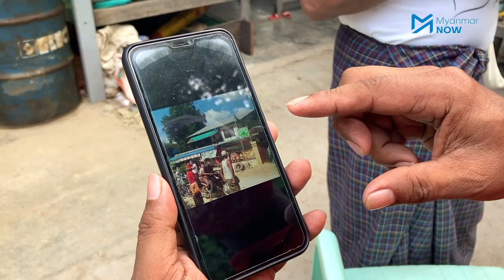တပ်ကုန်းမြို့နယ်တွင် NLD မဲဆွယ်ယာဉ်တန်း တိုက်ခိုက်ခံရ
တပ်ကုန်းမြို့နယ်၊ တောင်ပို့သာကျေးရွာသို့ မဲဆွယ်စည်းရုံးရေးသွားရင်း မကျီးပင်ရွာသို့ ဖြတ်သန်းစဉ် ရွာသားအချို့က ကိုဗစ်ကြောင့်ဟုဆိုကာ အဝင်မခံသည့်အတွက် နှစ်ဖက်အချေအတင်ဖြစ်နေစဉ် NLD အမတ်လောင်းဇနီး၏ လည်ပင်းကို လောက်စလုံးဖြင့် အောက်တိုဘာ ၁၃ရက်က ပစ်ခတ်ခံခဲ့ရသည်။

ထိုဖြစ်စဉ်နှင့်ပတ်သက်ပြီး သက်သေခံအဖြစ် လောက်စလုံးနှစ်လုံးကို ရဲတပ်ဖွဲ့ထံ အပ်နှံထားပြီး NLD ဘက်က အမှုဖွင့်ရန် ယနေ့ည ၈နာရီတွင် စီစဉ်နေသည်။